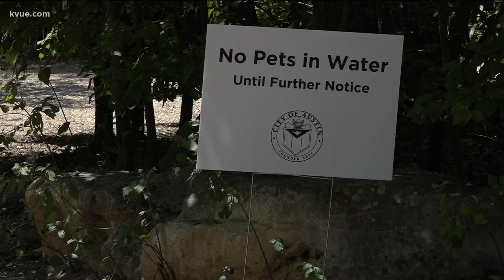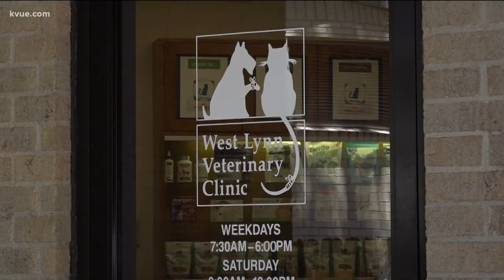Algae dangerous to pets in Lady Bird Lake | KVUE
The warning came from the City of Austin after two dogs died late last week after going swimming.